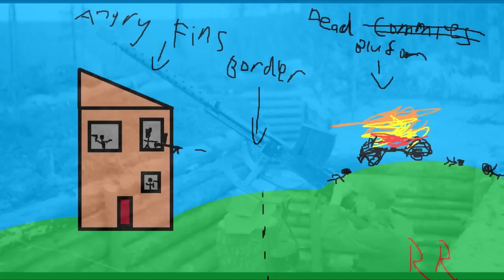Unit of the week #117 (Nostovaki)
Because why not bring a WW2 AT rifle to a modern armor fight.

Also expect Yugo-Fin units for a while, got a lot of cool (OP) stuff to cover.